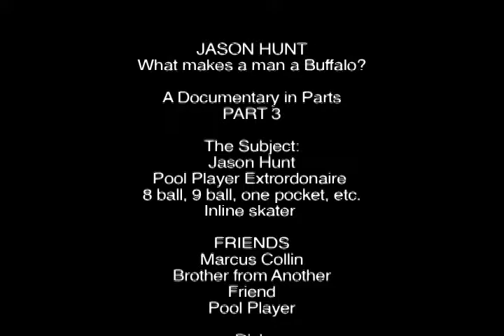Jason Hunt - Inline Skating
What Makes a man a Buffalo?
Documentary on Jason Hunt - Part 3

Interviews & Inline Skating